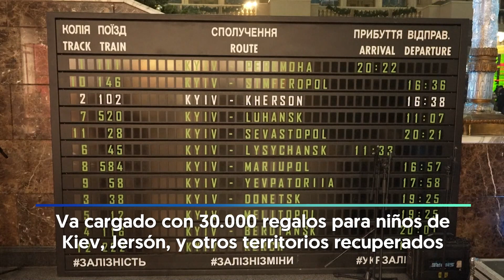GUERRA UCRANIA: Así es la NAVIDAD entre CORTES de LUZ y BOMBARDEOS RUSOS | RTVE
El famoso día de San Nicolás se ha celebrado en Ucrania en un esfuerzo por crear buenos recuerdos en los niños y niñas pese a la guerra. Decenas de voluntarios han hecho posible que los que han perdido a sus padres o sus hogares por la invasión rusa reciban sus regalos.

En Kiev, como en muchas otras ciudades del centro y este del país, una nueva oleada de ataques con drones han golpeado objetivos de la infraestructura energética y ha dejado a la capital sin luz ni calefacción. Sin embargo, eso no ha impedido que los adultos organicen la fiesta para los más pequeños.

En la estación central de la capital, un tren cargado con más de 30.000 regalos ha viajado a territorios recuperados del país como Jersón o Járkov para sacar una sonrisa a los más pequeños. Una iniciativa que ha puesto en marcha UNICEF, la red de ferrocarriles y el gobierno de Ucrania.